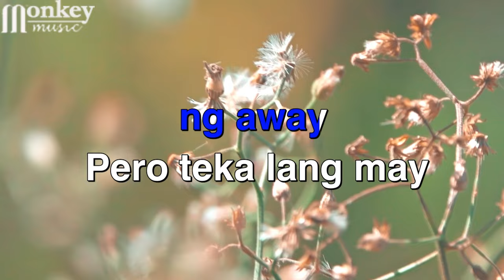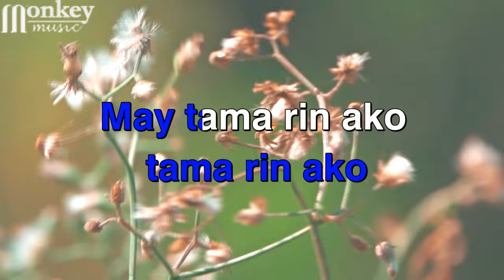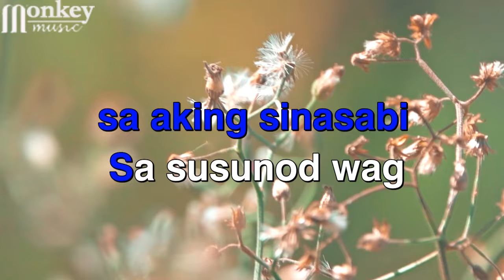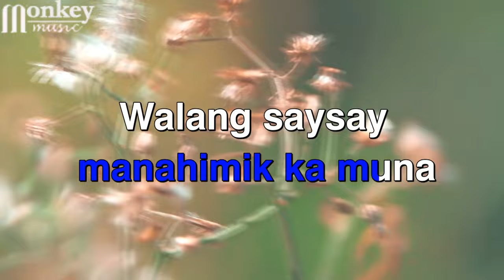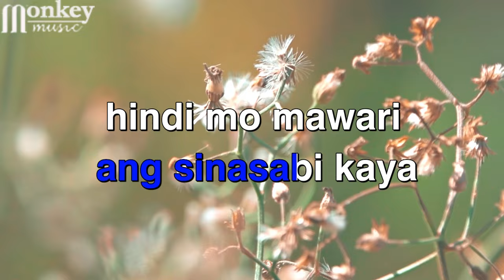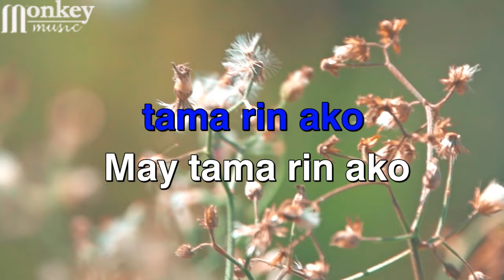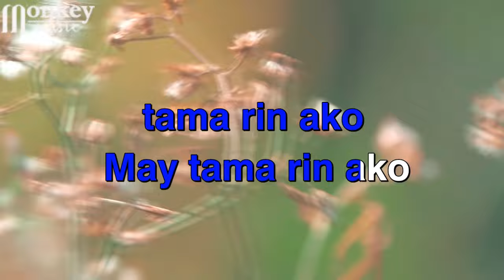May Tama Rin Ako - Jay-R Siaboc (KARAOKE HD)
Songs included:
- May Tama Rin Ako
- Hiling